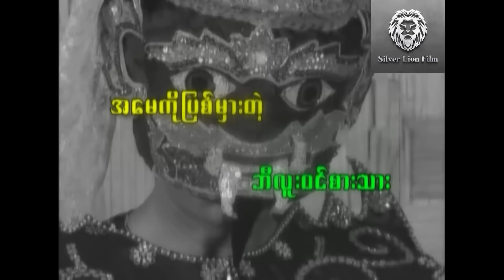အမေကိုပြစ်မှားတဲ့ဘီလူးဝင်စားသား(စ/ဆုံး)- ကျော်ဇောဟိန်း၊မင်းခန့်ကျော်myanmarmovie action#2023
ဇာတ်ကားအမည် - အမေကိုပြစ်မှားတဲ့ဘီလူးဝင်စားသား (စ/ဆုံး)
သရုပ်ဆောင် - ကျော်ဇောဟိန်း ၊ မင်းခန့်ကျော်၊ ခင်နွဲ့နွဲ့မူ၊ ပန်းအိဇွန်